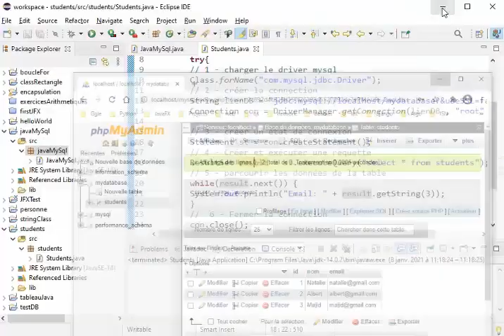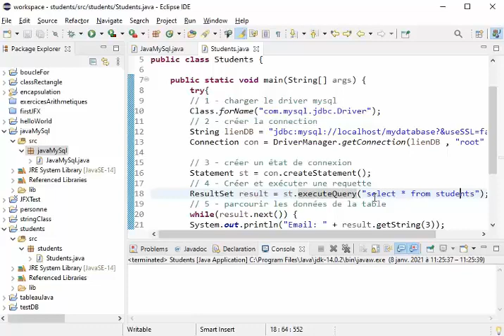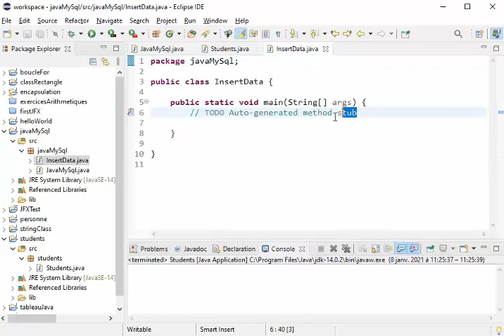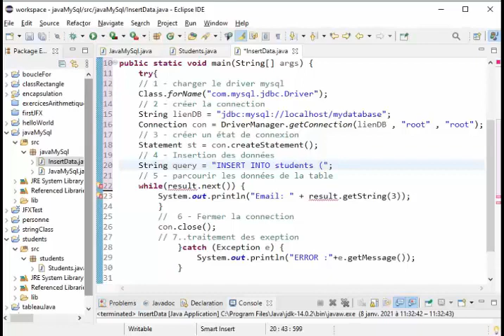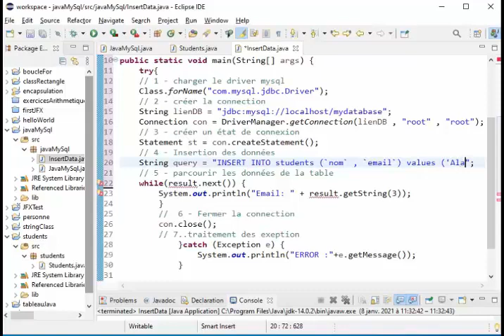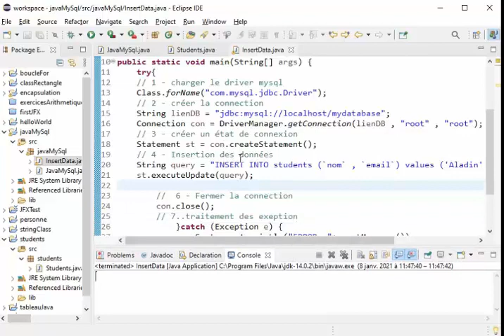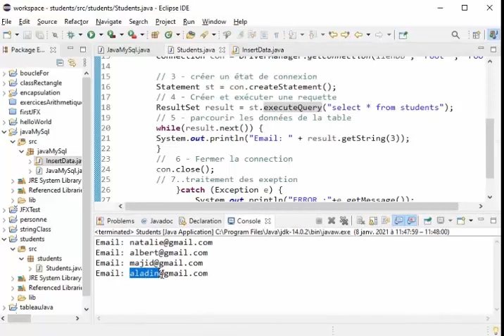Connexion Java MySql Partie 3: Insertion des données MySql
Insertion des données mysql avec la méthode Java executUpdate:
Ce tutoriel vidéo fournit un exemple sur la façon d_insértion des données dans une table mysql à l_aide du driver JDBC mysql connector JDBC. Avant d_exécuter l_exemple suivant, assurez-vous que les éléments suivants sont en place -
Pour exécuter l_exemple suivant, vous pouvez remplacer le nom d_utilisateur et le mot de passe par votre nom d_utilisateur et votre mot de passe réels.
Votre MySQL ou toute autre base de données que vous utilisez est opérationnel.
Étapes requises
Les étapes suivantes sont nécessaires pour créer une nouvelle base de données à l_aide de l_application JDBC -
Importer les packages: nécessite que vous incluiez les packages contenant les classes JDBC nécessaires à la programmation de la base de données. Le plus souvent, il suffit d_utiliser import java.sql. *.
Enregistrer le pilote JDBC: nécessite que vous initialisiez un pilote afin que vous puissiez ouvrir un canal de communication avec la base de données.
Ouvrir une connexion: nécessite l_utilisation de la méthode DriverManager.getConnection -- pour créer un objet Connection, qui représente une connexion physique avec un serveur de base de données.
Exécuter une requête: nécessite l_utilisation d_un objet de type Statement pour créer et soumettre une instruction SQL pour insérer des enregistrements dans une table.
Nettoyer l_environnement: nécessite de fermer explicitement toutes les ressources de la base de données plutôt que de s_appuyer sur le garbage collection de la JVM.
Exécuter un Statement
L_interface Statement est associée à un ensemble de méthodes:
méthodes execute : méthodes génériques pour n_importe quelle expression SQL ;
méthodes executeQuery : méthodes appropriées à l_exécution d_un SELECT ;
méthodes executeUpdate : méthodes  permet la modification d_une base de données mysql --INSERT, UPDATE, DELETE, CREATE, etc.-- ;
méthodes executeBatch : voir la partie réservée aux transactions.